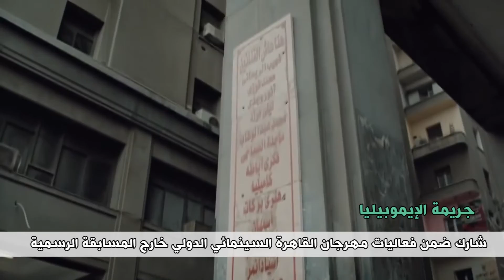أفلام مصرية في مهرجانات عالمية خلال 2018